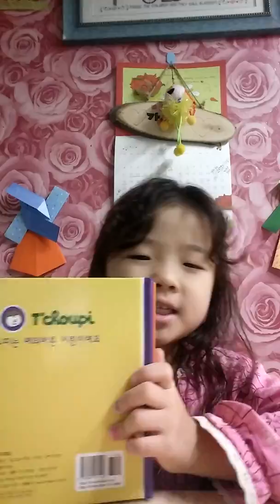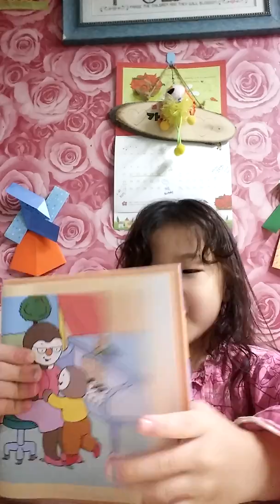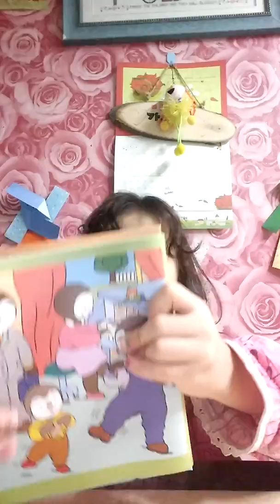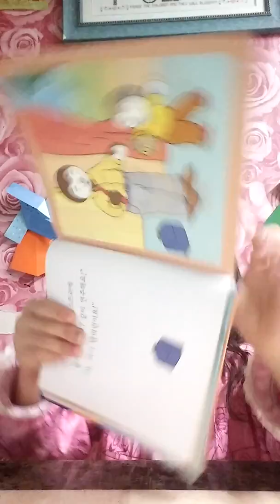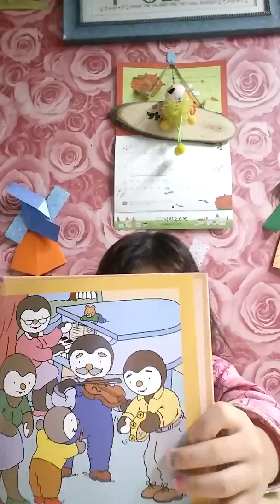+노은 -츄피읽기